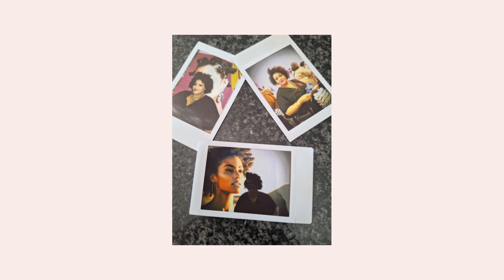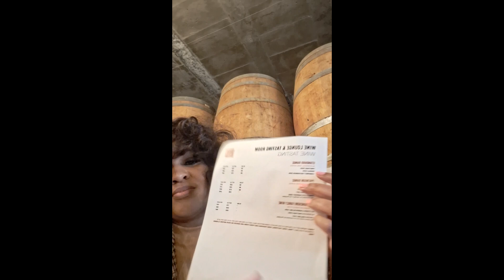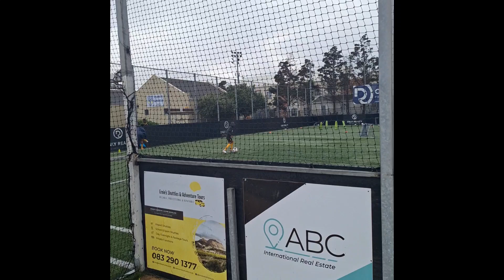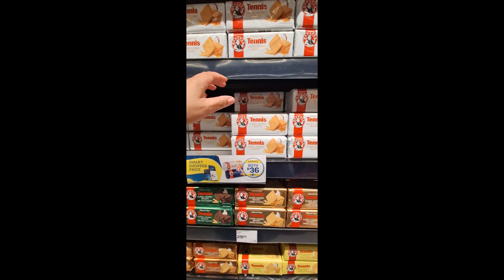VLOG\\FEW DAYS IN MY LIFE\\WINE TASTING\\CAPETOWN LIVING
Celebrated Women's Day with hubby...visited 360 wine farm
We did wine tasting...mine was wine and fudge (chocolate).On Sunday I took my son to soccer practice and did little  bit of grocery shopping.
Please enjoy watching this vlog.
TICKTOCK :  Originallunathi